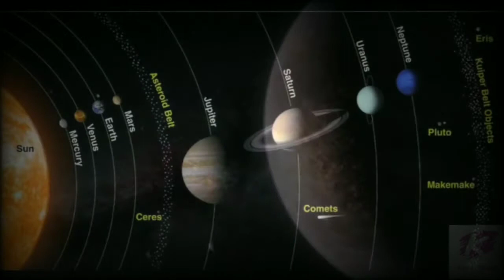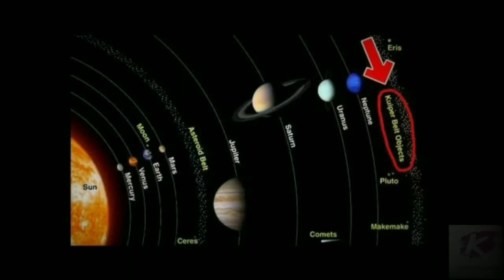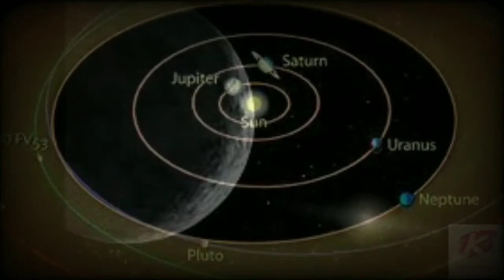Discovery of A New Planet!!!! | The 10th Planet!!!!!!!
Astronomers have discovered an object in our solar system that is larger than Pluto. They are calling it the 10th planet, but already that claim is contested.